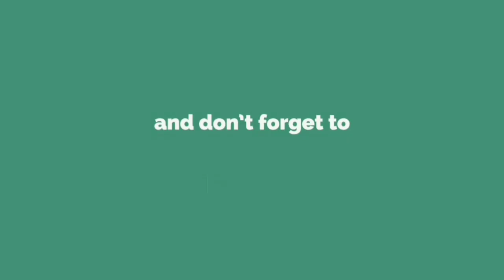Trying Out My New Palette & Set Of Lippies (Makeup Review & First Impression) | Kerr Pelito VLOG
For updates, business & collaboration PM me on:

Facebook: Kerr Dela Tonga Pelito
Twitter: Kerr Dela Tonga Pelito
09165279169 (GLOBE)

SPREAD THE LOVE -Kerr Pelito